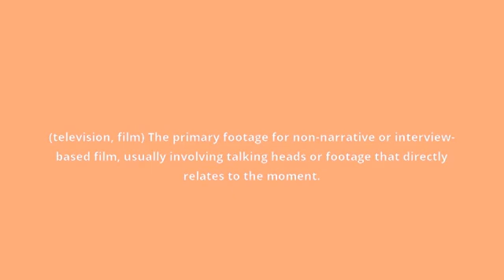what is the meaning of A roll